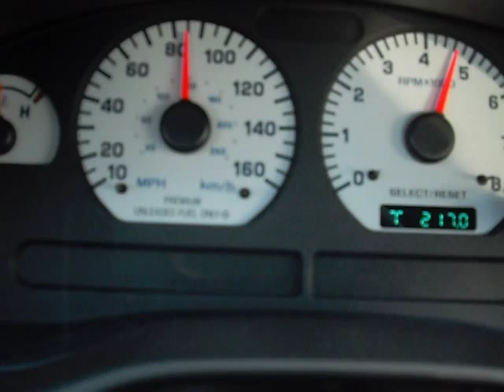99 Cobra going down the 1/4 mile 0-110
Cecil County Dragway MD.  Best time was 13.25 @105.